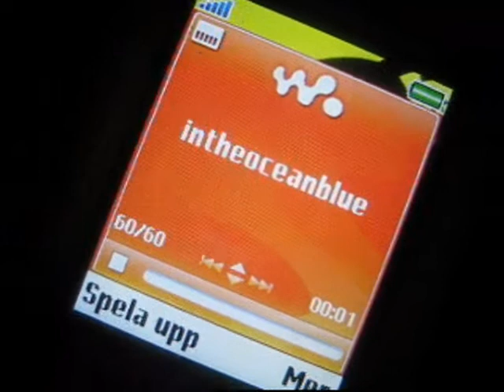jagjagjag (samthaman.blogg.se)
Det här gjorde jag utan anledning. Jag var trött!
samthaman.blogg.se